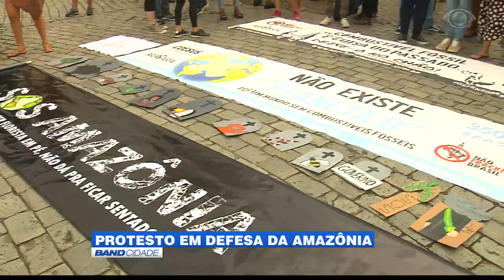Band Cidade - Protesto em Salvador pede o fim das queimadas na Amazônia